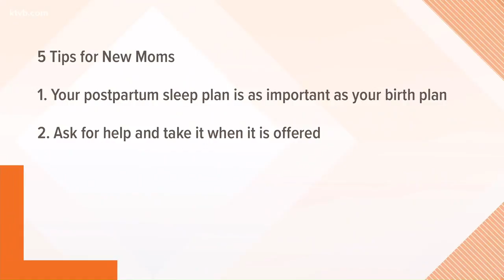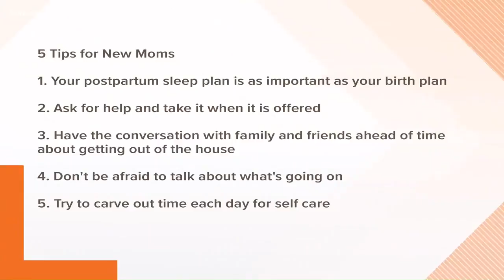Treasure Valley Postpartum Summit to be held Saturday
It's a chance to bring together those who are interested in exploring pregnancy and postpartum issues.